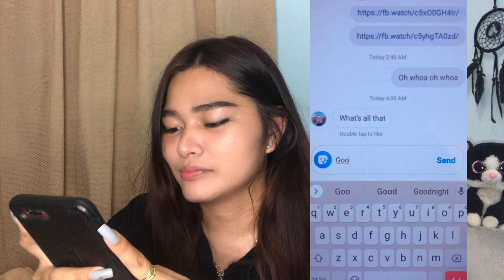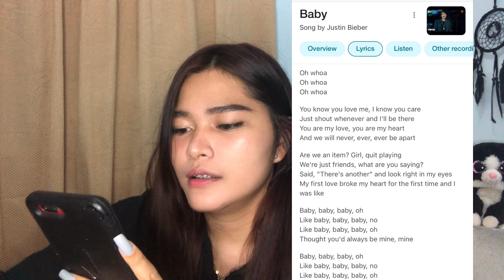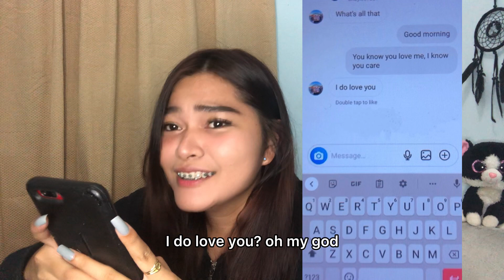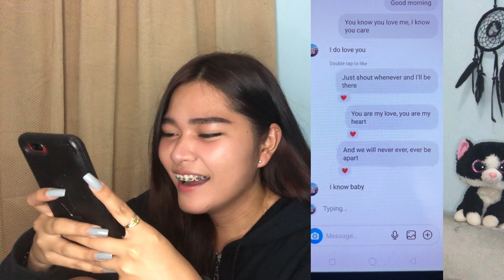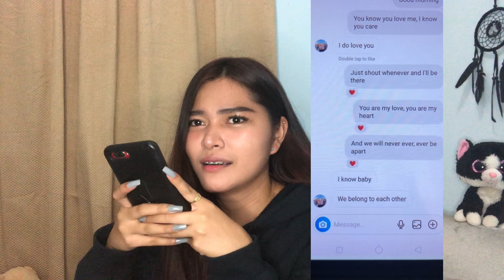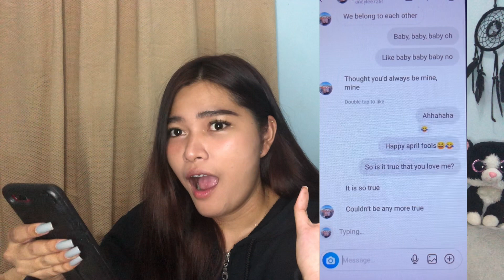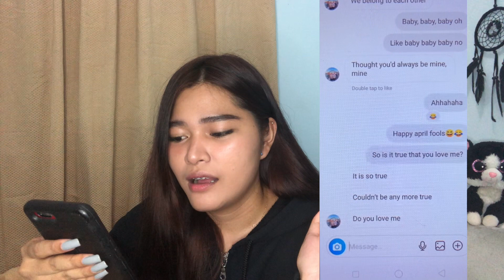SONG LYRIC PRANK ON AUSTRALIAN FRIEND | Filipina pranking Aussie Guy | Erica Garcia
Little moments BIG MEMORIES! I hope you like this video😊🥰